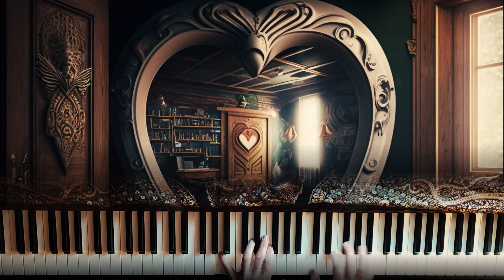And So It Goes (Billy Joel) - CHRISTIAN VALK (piano)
Couldn't stop playing this Joel tune, that based on a very old scottish ballad "Barbara Allen" from 1650. The wonderful intro is sung by Mikhayla Mishchenko. The jazz pianist Fred Hersch has inspired my voicings. When I start playing this melody, developing variations and immersing myself in this recitative ancient ballad, I wake up and realize with some astonishment that several hours have passed ;) At one point I've slipped in Debussys "Clair De La Lune";) Did you've noticed?